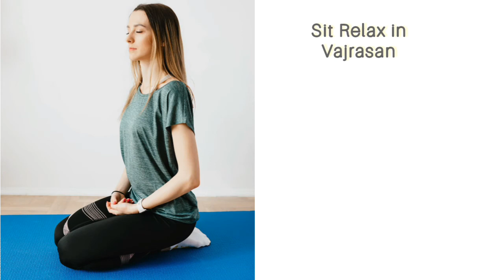how to Increase Height, Exercise and Yoga Poses